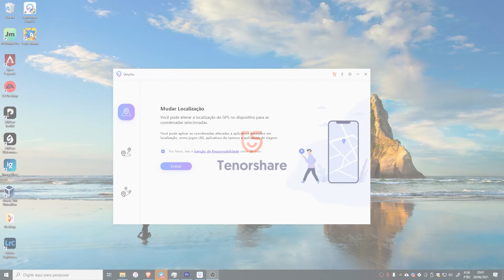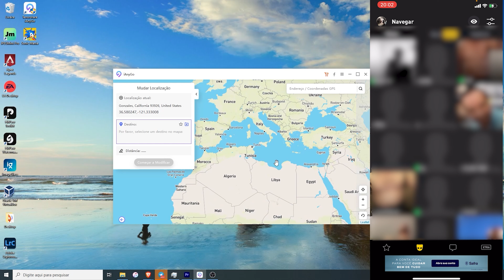Grindr fake GPS 2023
Oi Amigos! Veja este vídeo para aprender como fake GPS para Grindr no iPhone. Você também pode clicar neste link para saber mais

Veja este vídeo para saber como fazer:
0:00 Introdução
0:30 Fake GPS para Grindr usando Tenorshare iAnyGo.